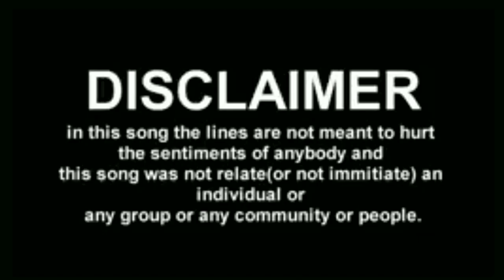TRIVANDRUM SNARA DRUMS | RYTHEM OF AFRICA | AFRICAN BAND | KERALA DRUMS | 2019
This is the video of Annamma Devi Veserjan in Bangaluru.

●● Tamte ●●
●● Tamte Dance ●●
●● Tamte beats ●●
●● Tamte Drums ●●
●● Unique ●●
●● Rhythm of Africa ●●
●● Trivandrum ●●
●● Snara Drums ●●
●● African Band ●●
●● Kerala Band ●●
●● Band Rating 9/10 ●●

Press the Red button.